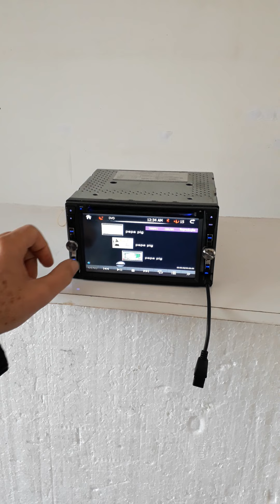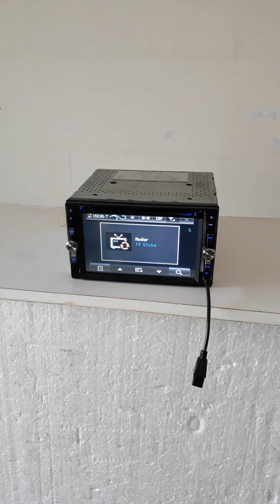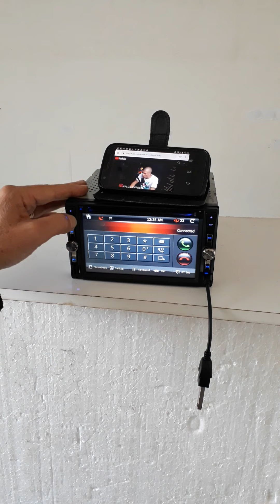Multimídia p/comprar clicar no link na descrição abaixo do video